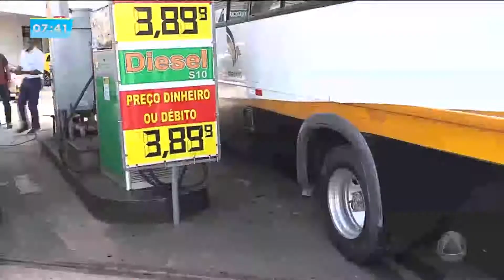SE NO AR - 25/05/18 - Bloco 01